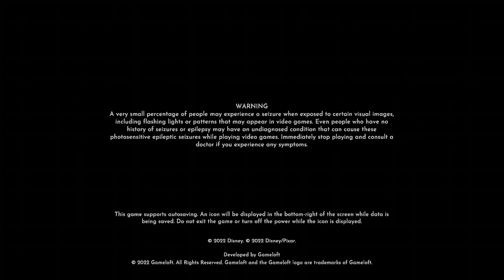Disney's Dreamlight Valley Part 248 (Dreamsnap)